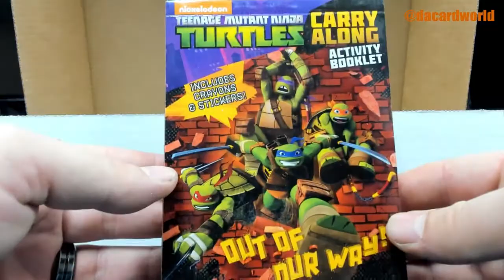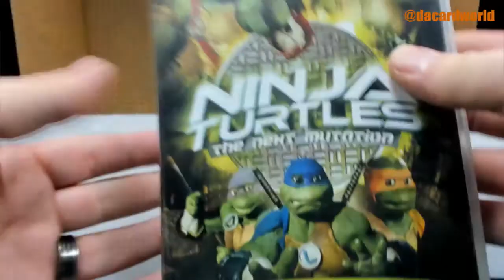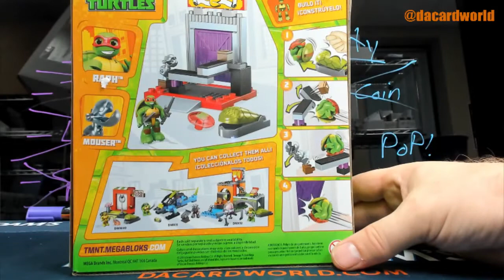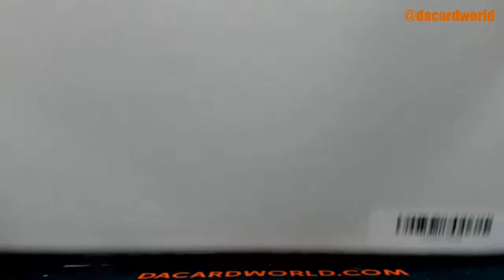John's HP Mystery Box TMNT ed. break